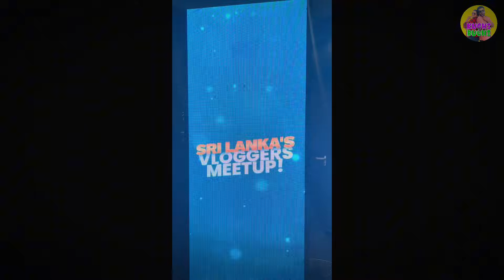Vlog නැතුවට vlog | Vlogger's Meetup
මේ ඉවෙන්ට් එක තිබිලා දැන් සෑහෙන්න දවසක්. අපි එවෙන්ට් එකට ගියේ වීඩියෝ එකක් කරන්නෙ නෑ කියලා හිතාගෙන. ඉවෙන්ට් එක මැදදි හිතුවා වීඩියෝ එකක් කලානම් හොඳයි කියලා. ඒත් හරියට දිගටම වීඩියෝ එක කරගෙන යන්න බැරි උනා. තැනින් තැනින් ගත්තු පොඩි පොඩි වීඩියෝ කෑලි ටිකක් එකතු කරලා තමයි මේක හැදුවෙ.
වීඩියෝ එකේ පේනවට වඩා ගොඩක් අයව එදා අපිට හම්බුනා. සිරාවටම පට්ටම ආතල් එකක් ගත්තු දවසක්.